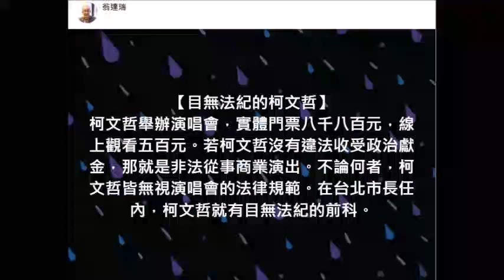2023年7月30日